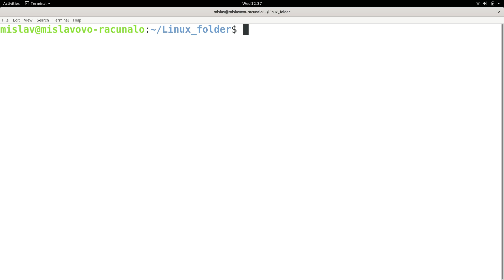Linux Tutorial Series - 74 - Things I never used related to text manipulation - cut, sed, awk, ...